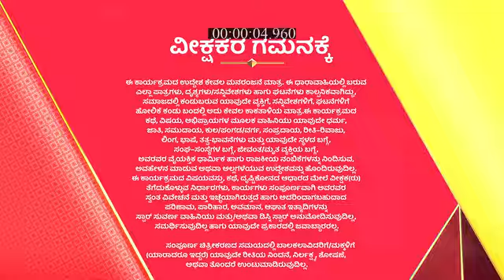Bangarada_Panjara_S1_E89_EPISODE_Reference_only.mp4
anti-piracy upload Bangarada_Panjara_S1_E89_EPISODE_Reference_only.mp4